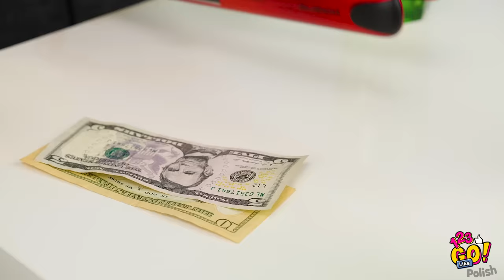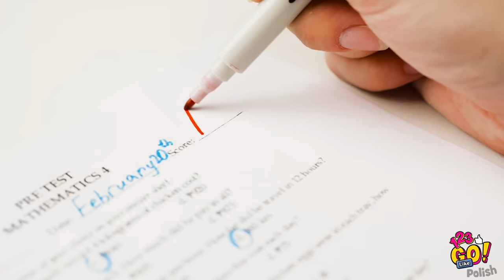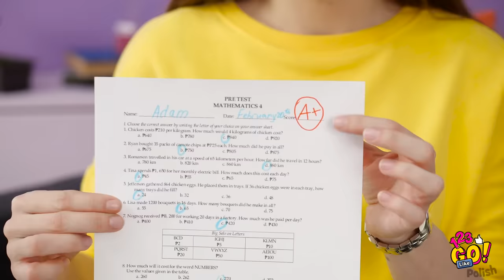PROSTE SZTUCZKI, KTÓRE POTRAFIĄ ZDZIAŁAĆ CUDA || Zabawne i mało znane triki od 123 Go Like!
Czy wiecie, jak wybrnąć z awaryjnych sytuacji w kuchni? Nie martwcie się, mamy na to sposób! Pokażemy wam, jak radzić sobie w trudnych okolicznościach – np. jak usunąć drzazgę za pomocą odkurzacza i w jaki sposób kroić pizzę samodzielnie zrobionym nożem!

Te genialne kuchenne i domowe sztuczki z pewnością ułatwią wam codzienne życie!